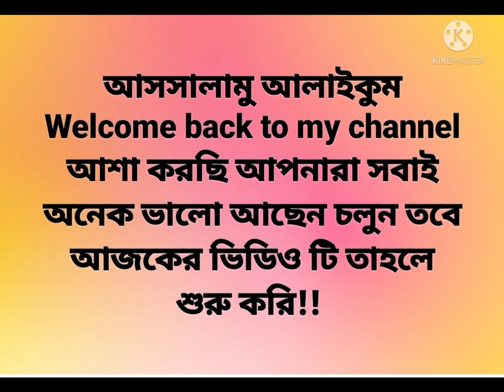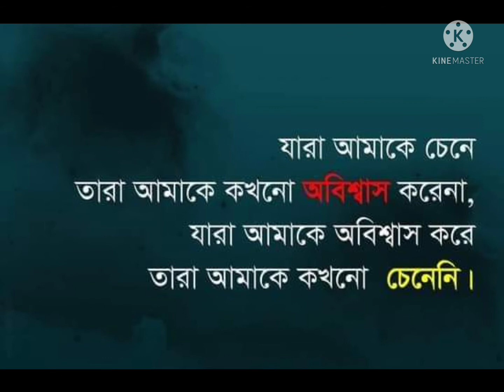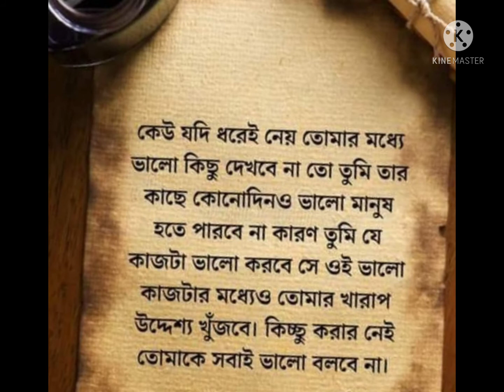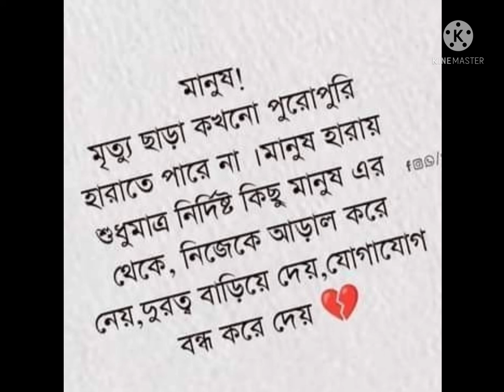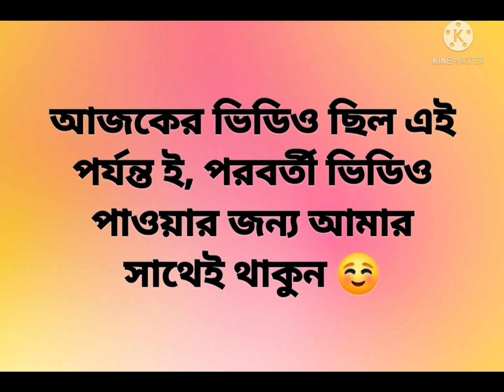Motivational Speech By Mim(Video -10)